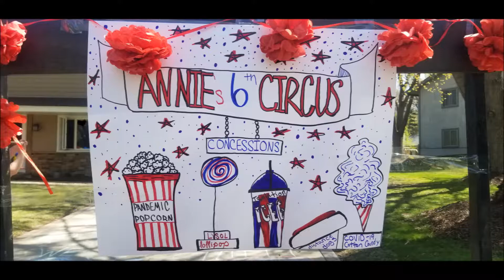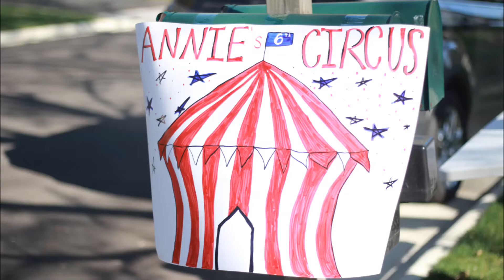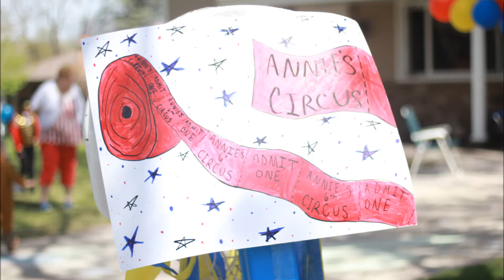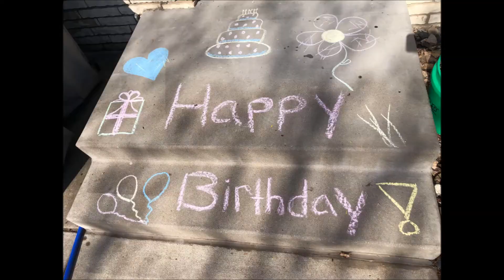ANNISTONS 6TH BIRTHDAY